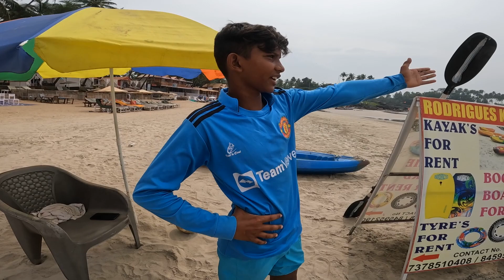Foreign Subscribers!|| Talking to Foreigners in GOA|| Kannada Vlog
Hi and Hello everyone welcome back to our new video,

This video is From Palolem Beach Goa.

Happy Watching ☺️